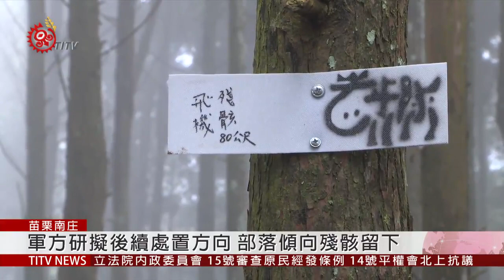陸軍觀測機殘骸躺向天湖 會談研擬處置方向 2019-05-15 IPCF-TITV 原文會 原視新聞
從南庄向天湖停車場旁的三角湖山登山口，一行人一路上山，沿著三角湖山稜線，就往向天湖山走，大約步行了40分鐘路程，終於看到飛機殘骸。

前艙踏板和油門桿散落在一旁，靜靜躺在向天湖山林裡的機身殘骸，其實背後故事要回到民國67年，一架陸軍航空隊編號8012觀測機在苗栗南庄失事，回憶起飛機失事墜毀後，由於觀測機上兩人一死一傷，全部落幾乎總動員搶救。

當時才國小四年級的在地族人風基德說，只記得長輩一直叫他們幫忙，一批先緊急協助將傷者背下山就醫，另一批則是在現場處理狀況，搜救任務持續到深夜，動員許多族人拿火把沿路照明。

41年過去，最近因為飛機殘骸故事再度提起，引起各方關注，軍方也正在研擬後續對飛機殘骸的處置方向，15號這天，陸軍航空601旅等相關人員到殘骸所在地會勘，失事地點位在原保地上，軍方希望了解部落對於失事殘骸看法，後續也將透過會談，從中取得各方共識。

對向天湖部落而言，8012觀測機，不只是一場意外事件，更是許多族人記憶，現在也是當地觀光步道的景點之一，而部落族人大多傾向，能夠把殘骸留下來，再加上如果要將殘骸整體運下山，恐怕在開路時會要伐木、影響土地，而要取得所有地主的同意，也有一定難度。

這幾天，軍方到苗栗南庄的向天湖部落拜訪、交流意見，希望在匯集各方意見後，能找到最佳處置方式。